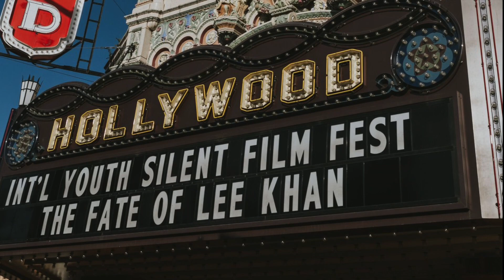Be like Denis, enter by April 15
You too can be like Denis!   Submit your film by April 15!   go to makesilentfilm.com to enter